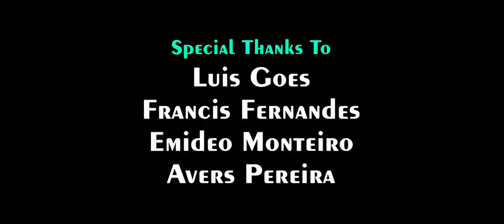Kombekar - Lorna Cordeiro | New Konkani Song | 2023 Song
Kombekar

Cajy Pereira
ft. Lorna Corderio

Title song from Cajy Pereira's album titled - Korinaka Xinn.

•Composer - Cajy Pereira
•Singer - Lorna Cordeiro
•Mixing/Master - Chris Correia
•Cinematography - 7n Creation

Cast
•Meena Goes
•Avers Pereira
•Suzie Pereira
•Velriza Pereira
•Bradley Gonsalves
•Bloyton Estrocio
•Johnny Carvalho
•Clavin Afonso
•Ranzia Afonso
•Carlito Marques
•Vincent Noronha

Musicians
•Trumpet - Piety
•Saxophone - Philip De Sanvordem
•Drums - John
•Lead/Rhythm Guitar - Chris Correia
•Bass Guitar - Oswald

Thanks to
Konrad & Chris Correia at Magic Touch Studios.

Special Thanks
•Luis Goes
•Francis Fernandes
•Emideo Monteiro
•Avers Pereira

Lyrics

~Verse
Veta tuimsor, fatlean mhojea asta
Poitogoch maka murgotton tho hansta
Boro up-to-date'ui nesta, filmi hero koso dista
Mhojem kitem tori taka laglam ghosta

~Chorus
Sangta maka, mog mhozo kela
Poilech pavt tannem mog konna dila
Utram aikon,  raag maka iela
Mogan podche poilim kazar kiteak zala?

~Verse
Bail tachi kuim dissonk bhori asli
Atam pollunk dista mhunnta kusleli massli
Taka vokol zai mhoje osli, torne piraiechi tosli
Hea monxiak poiyat urba ieta kosli!

~Chorus
Mhunntlear kuxin sor, torui ieta arro
Ankvar chedvamcho korun asa parro
Duddu dhakoita, koslo ho dovdiro
Oslea oddxik munxiank hanv korinam kerro

~Verse
Chedvam poitogoch kumpas maarta besto
Bail astanam jevunk sodta ushto
Ho fokot nhuim re mosto, zaun asa vodlo nosto
Sodun di ho vait tuzo rosto

~Chorus
Are kombekara,  jivitar nodor marr
Modli piraer tuji dis ieit marekar
Ankvar chedvamchem, tuka bondh zalam dhar
Famili sangata kuxeal jivit saar